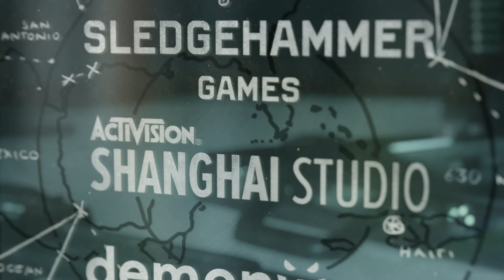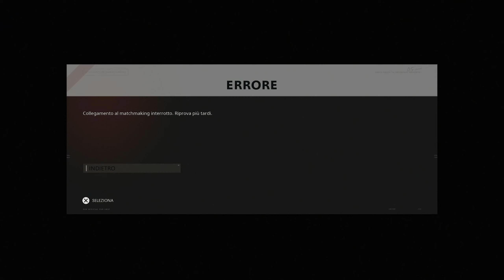Call Of Duty Black Ops Cold War [7] Quanto lungo il nome di questo gioco pereò